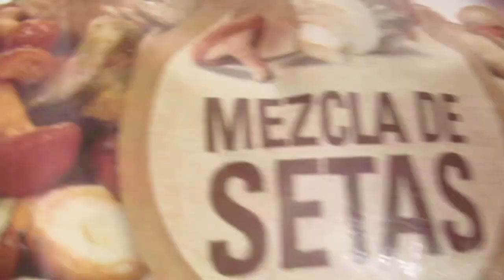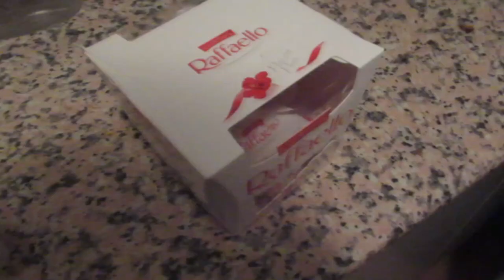Плохие новости😞 Нас закрыли 🙅Не люблю сюрпризы 😼Реальная жизнь в ИСПАНИИ VLOG